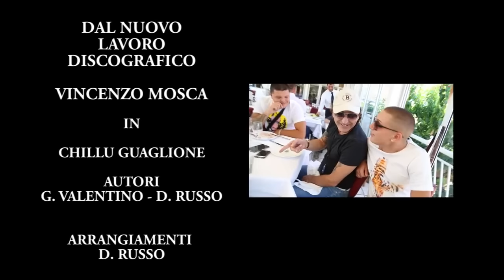VINCENZO MOSCA - Chillu guaglione - (G.Russo-D.Russo)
2° Estratto dal cd ESPLOSIVO arrangiamenti Davide Russo Regia Ciro Grieco e Checco Danza, prodotto e distribuito dal Zeus Record. Acquista questo cd su: